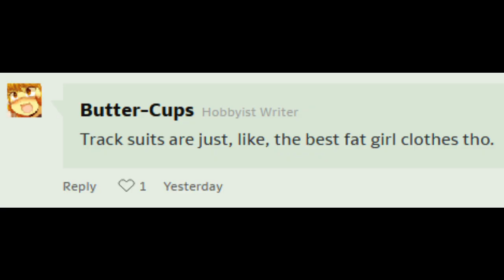Milkshake Girls, Stress Eating, and more by Joekie3wl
Joekie3wl:
/joekie3wl

We read more of the brilliant artworks crafted by Joekie3wl. There's more milkshakes, and more of Joekie3wl's beloved characters!